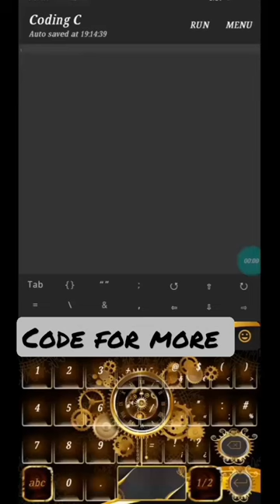FIRST PROGRAM IN C